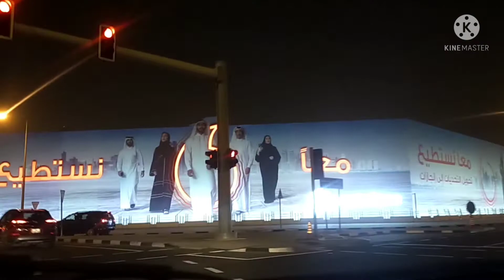Roadtrip at Night